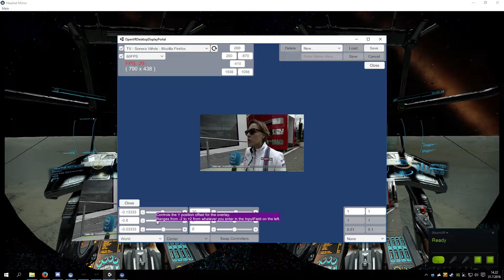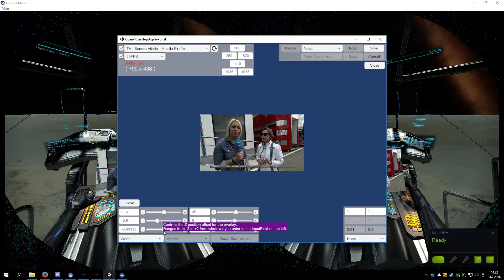OpenVR Desktop Display with Elite:Dangerous